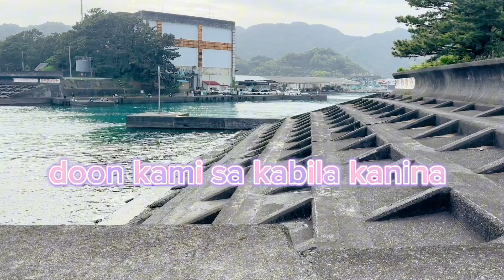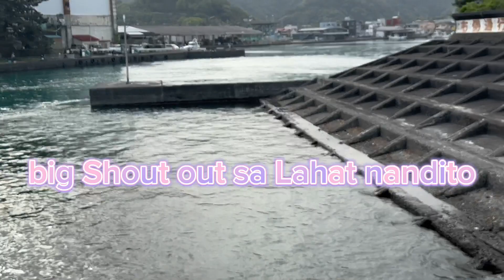maynakita kami pusa dito //AnelynAnac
may pusa kami nakita dito//AnelynAnac